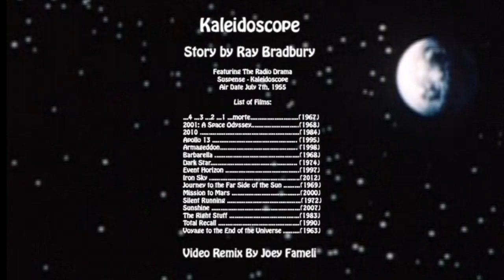Ray Bradbury's Kaleidoscope - A Video Remix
Kaleidoscope is a short story by Ray Bradbury. This video is a remix experiment, using the radio dramatization of the story, and remixing it with footage from Science Fiction films to visually tell the story. Below is a list of all the works used in this remix. If you enjoy this, I highly recommend reading the story, which can be found in The Illustrated Man; a collection of Bradbury's short stories.

Kaleidoscope
Story by Ray Bradbury

Video Remix By Joey Fameli

Featuring The Radio Drama
Suspense - Kaleidoscope
Air Date July 7th, 1955

List of Films:

...4 ...3 ...2 ...1 ...morte. (1967)
2001: A Space Odyssey. (1968)
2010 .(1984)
Apollo 13 (1995)
Armageddon. (1998)
Barbarella .(1968)
Dark Star. (1974)
Event Horizon .(1997)
Iron Sky .(2012)
Journey to the Far Side of the Sun .(1969)
Mission to Mars .(2000)
Silent Running .(1972)
Sunshine .(2007)
The Right Stuff .(1983)
Total Recall .(1990)
Voyage to the End of the Universe .(1963)